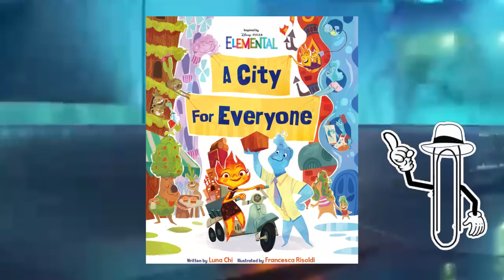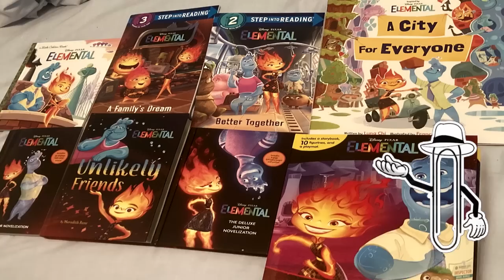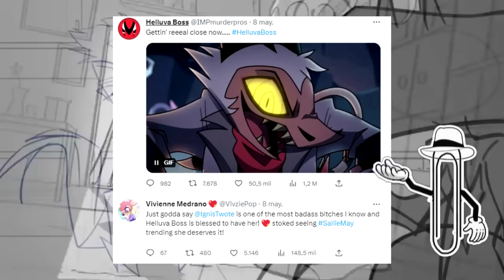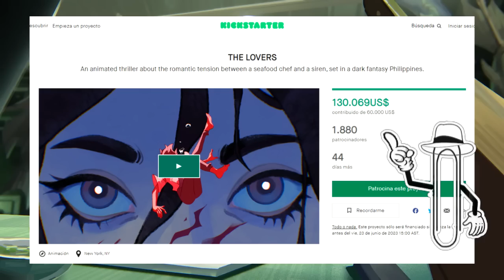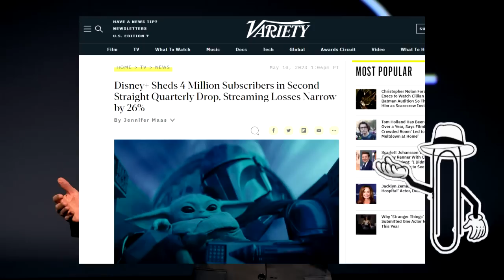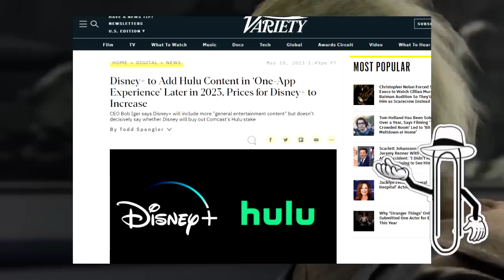ACROSS THE SPIDER-VERSE nuevo adelanto | ELEMENTAL FILTRACION | HELLUVA BOSS regresa sallie may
La serie spin off de hora de aventura fiona y cake, acaba de sufrir un pequeña filtracion, con la revelacion de dos imagenes, que confirman que esta esperada serie ya esta en camino